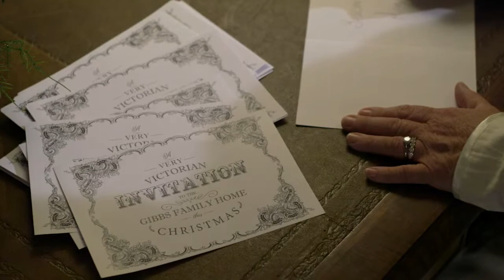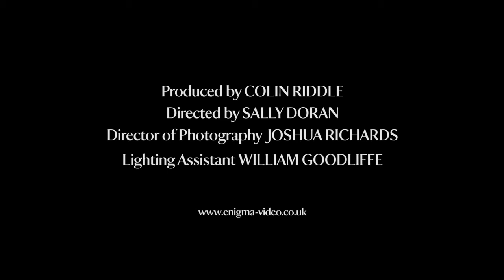Tyntesfield Christmas Trailer 2015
Trailer commissioned by the National Trust for their winter event 'A Very Victorian Christmas' at Tyntesfield, Bristol.